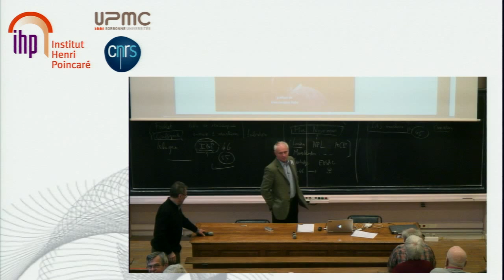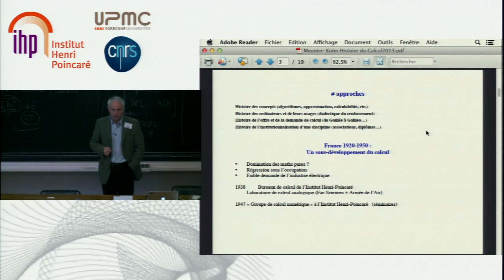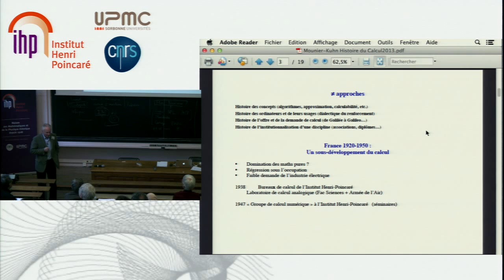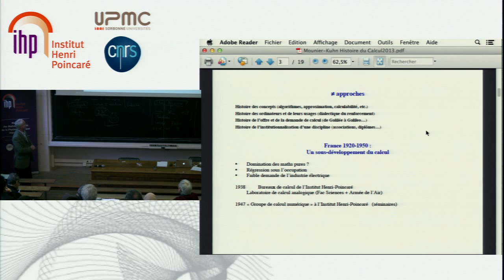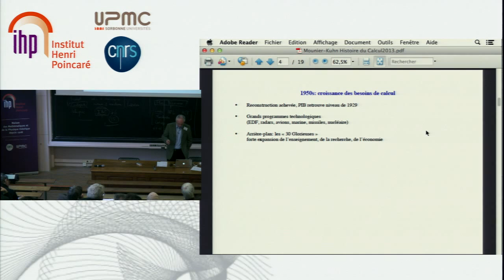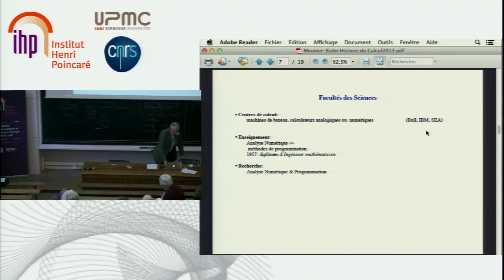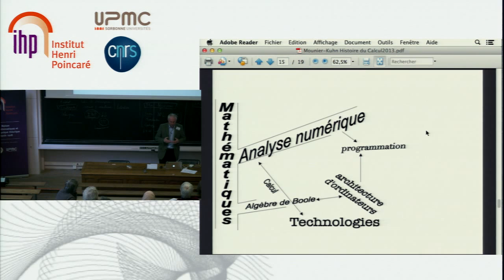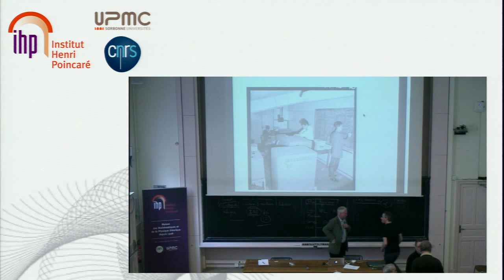Les 10 ans du Groupe Calcul - Pierre Mounier-Kuhn, CNRS & Université Paris-Sorbonne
Pierre Mounier-Kuhn, CNRS & Université Paris-Sorbonne
"De l'analyse numérique aux sciences du numérique : comment l'informatique devint une discipline"

Après une phase de sous-développement du calcul en France, explicable à la fois par la défaite de 1940, par la faible demande industrielle et par la domination des maths pures, la période qui suit la reconstruction voit augmenter rapidement les besoins de calcul. Les premiers calculateurs électroniques sont mis en service au cours des années 1950 dans la recherche et l'enseignement supérieur. Autour d'eux se développent des services de calcul, des enseignements et des recherches, dans le cadre des mathématiques appliquées -- essentiellement de l'analyse numérique, discipline alors peu considérée mais qui s'impose parce qu'elle répond à la demande socio-économique. Quelques centres universitaires s'imposent vite comme des leaders, tandis que d'autres suivent avec plus ou moins de décalage.
L'informatique offre un cas d'école pour analyser le processus de construction d'une discipline nouvelle. Si en 1965 l'informatique était considérée comme une "science encore incertaine", son statut de discipline à part entière est officialisé au cours de la décennie suivante dans l'enseignement supérieur comme dans les organismes de recherche. Au début du XXIe siècle, les débats sur son statut épistémologique continuent, mais elle est solidement implantée du point de vue institutionnel.